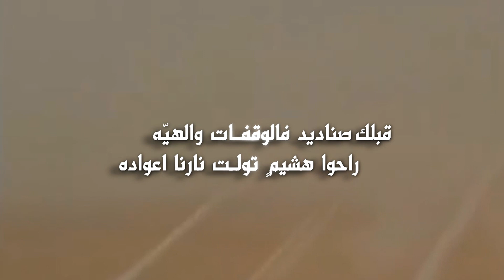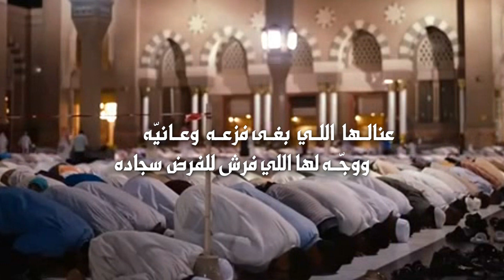ياتايه الراي كلمات الفريق الركن مطلق الازيمع أداء نياف تركي